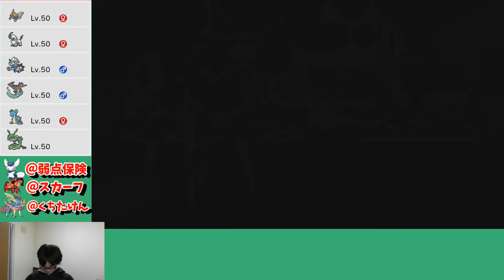【ポケモン剣盾】メスのニャオニクスが相手の選出を誘導出来て強すぎるwwwマジで俺ニャオニクスが好きすぎてポケモナーにはならないなぁ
今回はポケモンシールドで不遇って程ではないけど中々使われにくいニャオニクスのメスを使っていこうかなと思います!!楽しいポケモナーライフを送ってください

おはタミ！タミチャンと申します！
このチャンネルでは「ポケモン剣盾」「ドラスマ」を中心とした自分の大好きをお届けしたいなと思ってるチャンネルです!!
ポケモン剣盾の動画は思いついた検証動画やポケモンを変な型で使ってみたり(特殊型マッシブーン等)ガチ対戦したり
ドラスマは攻略情報や裏技など他のチャンネルでは見られないものをお届けしたいと思います!!
その他にも色んな大好きをお届けしたいので他のゲームもやるかもしれません!!
ほぼほぼ毎日22時くらいに動画更新!!